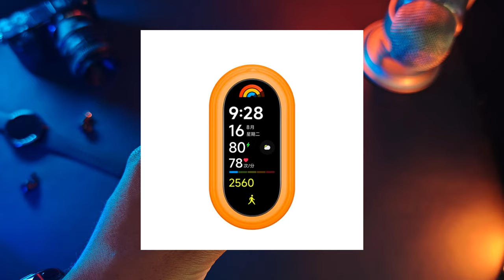XIAOMI SMART BAND 9 / ¿Vale la pena?